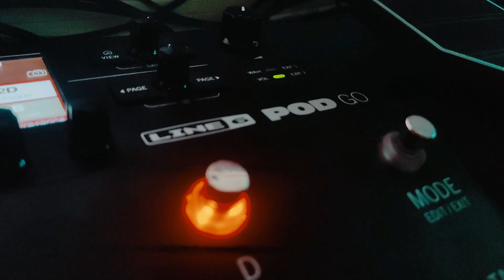Line 6 Pod Go | Fusion Playthrough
Gear I Endorse:
Fender Squier Ehsaan Noorani Signature
Dunlop Picks
Elixir Strings